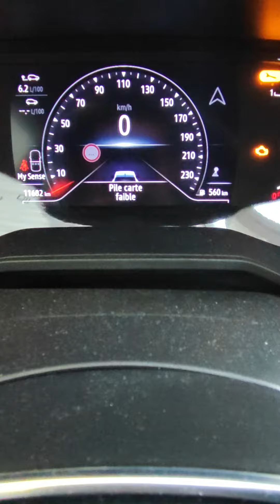cartes Renault Clio espace Scenic Newgeneration 😉👍